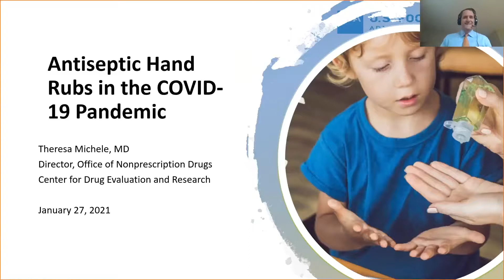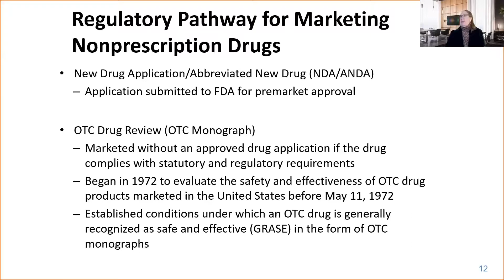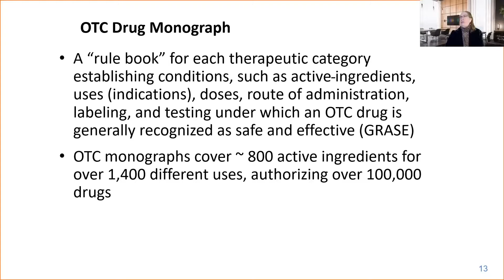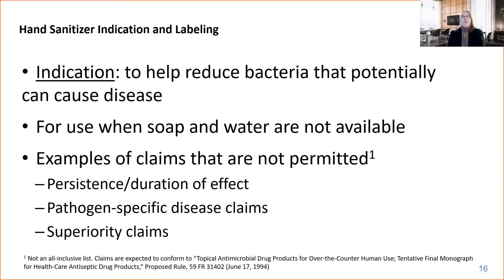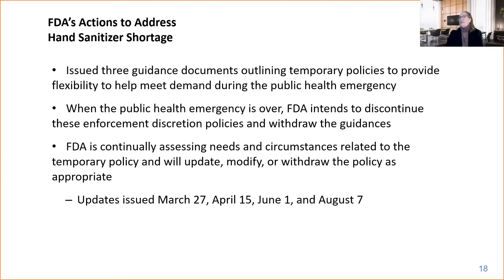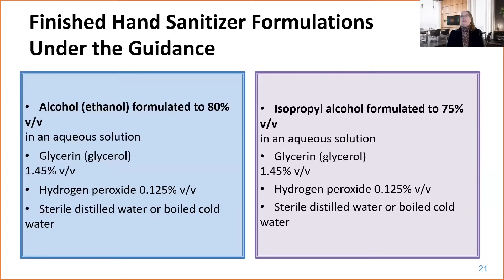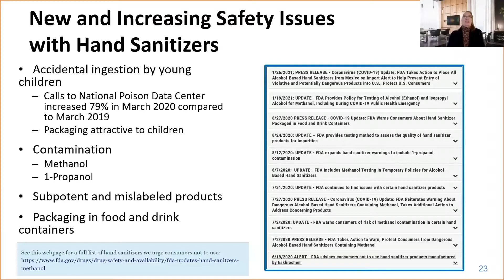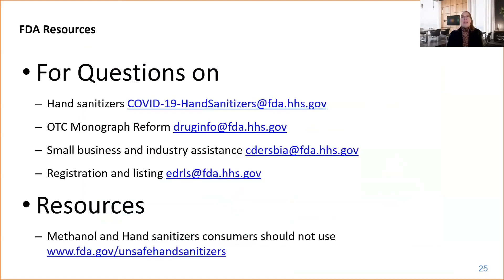USP Open Forum: Manufacturing Alcohol to Combat a Public Health Emergency with Theresa Michele, FDA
Experts discuss the regulatory and compendial requirements for manufacturing alcohol used in drug products during the USP Open Forum: Manufacturing Alcohol to Combat a Public Health Emergency: Insights on Regulatory and Quality Requirements